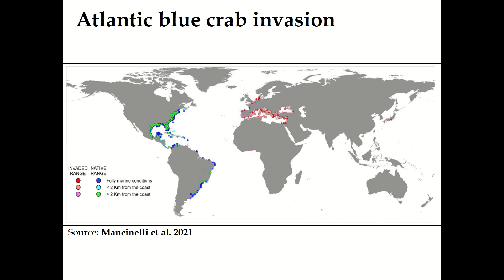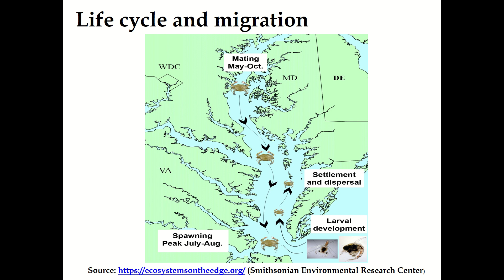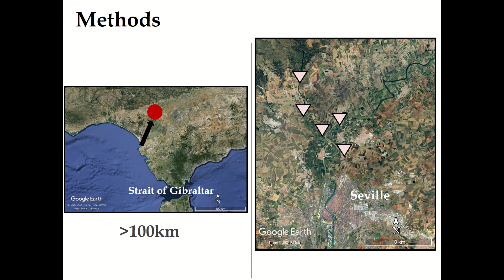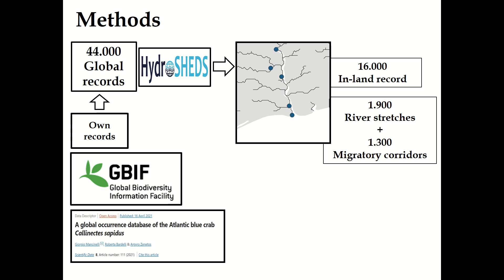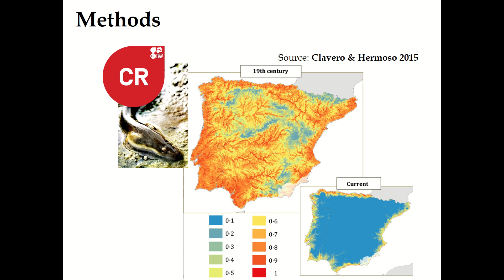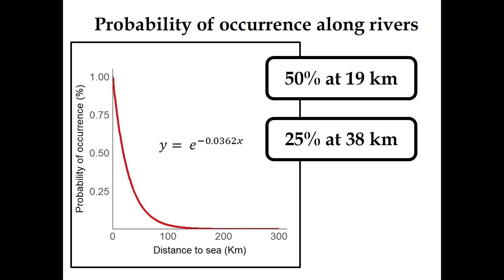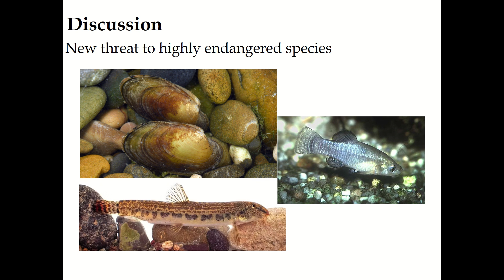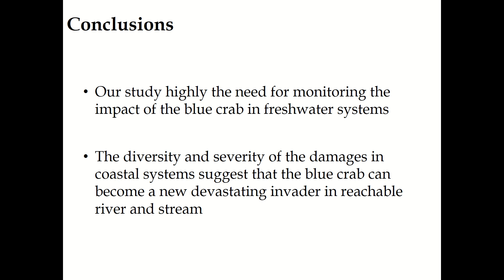𝑪𝒂𝒍𝒍𝒊𝒏𝒆𝒄𝒕𝒆𝒔 𝒔𝒂𝒑𝒊𝒅𝒖𝒔 - Long-distance migration of the invasive Atlantic blue crab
Video presented by Sergio Bedmar at the IyrCIS 2024 conference, entitled "Travelling riverside blues: long-distance migration of the invasive Atlantic blue crab